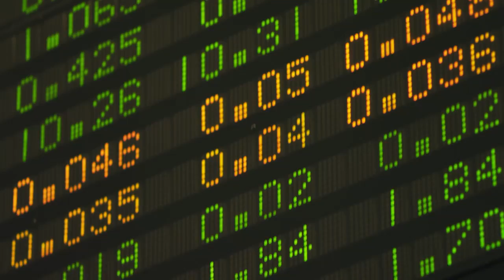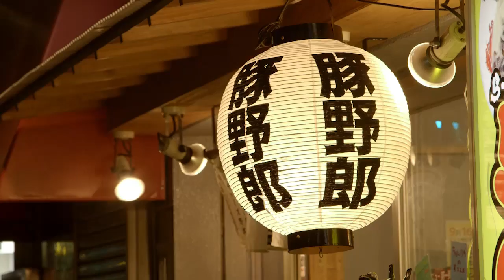A video case study on the Financial Services Council (FSC)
The FSC represents Australia’s retail and wholesale funds management businesses, superannuation funds, life insurers, financial advisory networks, trustee companies and Public Trustees.